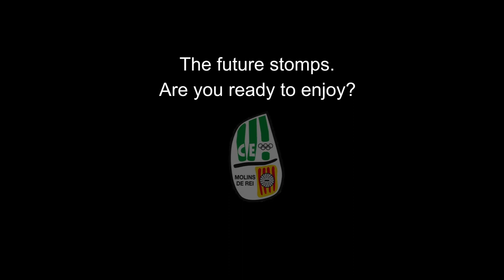Pindola Handbol Lion 2019